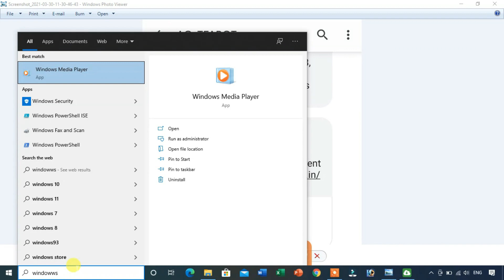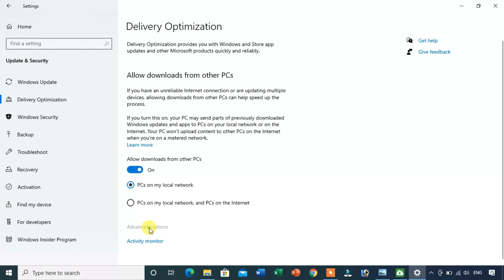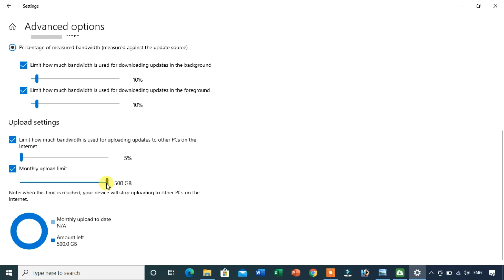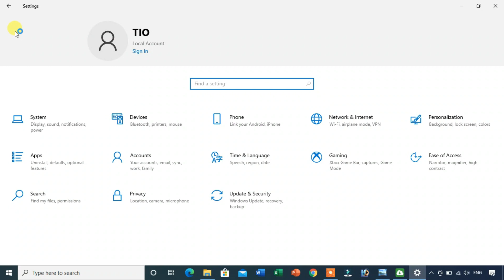Mobile hotspot କୋମ୍ପୁଟର ବା Laptop ରେ use କରିବା ବେଳେ data ବେଶି use ହେଲେ , ତା'କୁ କିପରି control କରିବେ ?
କିଛି settings change କରିବା ଦ୍ୱାରା ଆପଙ୍କ data ଆଉ ମନଇଚ୍ଛା  ସରିବ  ନାହିଁ l